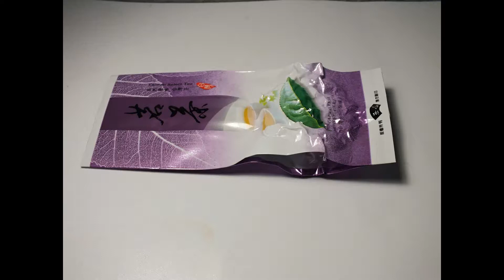Recenze na: Premium Alishan oolong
• Kultivar: Qingxin oolong
• Datum sběru: leden 2017 (zimní sklizeň)
• Světlý Oolong, lehce pečený
• Lokalita: Zhang Shu Hu, Alishan, Taiwan
• Cena: 50 g–287 Kč
Popis prodejce
: Jedná se o čaj sklizený 10. ledna v horách Ali (Alishan) v oblasti Zhang Shu Hu v kraji Chiayi ve výšce 1800 metrů.  Čaj byl pečlivě sbírán a zpracován ručně. Jedná se o jemně oxidovaný a jemně pečený čaj.
Barva připraveného nálevu je jantarově žlutá. Vůně je velmi intenzivní, příjemně sladká, plná, ovocná (po broskvích) se sladce kořeněnými tóny. Chuť připraveného nálevu je hladká, plná, ovocná (velmi příjemné broskvové tóny). Dozvuk je déle trvající, ve kterém můžeme vnímat  sladké až mléčné tóny.
Charakteristika čaje: Alishan oolong patří mezi jeden z nejvíce proslulých čajů pocházejících z Taiwanu. Hory Ali mají velmi ideální podmínky pro růst kvalitního listu. Kvalitní půda, vysoké hory, dostatečná vlhkost a velké množství mlh. To vše jsou ideální podmínky pro růst kvalitního listu. Z takového lístku se pak připravuje čaj typu oolong v té nejvyšší kvalitě.
Čaj doporučujeme popíjet ve stylu Gong Fu Cha nebo ve Zhongu (Gaiwanu).

Hodnocení čaj roomu :
• Ručně zpracovaný čaj, rolovaný do pevných kuliček
• Lehce fermentovaný a lehce pečený oolong
• Vůně je intenzivní sladká- ovocná
• Chuť je hladká ovocná a broskvové tony, Dozvuk je ovocný s mléčnými a příjemně pečenými tóny.
• Nálev má jantarově žlutou barvu
• Dávám 9/10 bodů
Premium Alishan Oolong byl sklizený v horách Ali (Alishan) v oblasti Zhang Shu Hu v kraji Chiayi ve výšce 1800 metrů.

Díky pečlivosti a ručnímu zpracovaní má svůj osobitý charakter, dokáže zaujmout svojí vůní, která je intenzivní, příjemně sladká, ale i chutí ta je hladká, plná ovocná a dlouho se udrží v ústech.

Doporučuji ochutnat!

Příprava: Gong Fu Cha- Gaiwan

• 4 na 150ml – Množství lístků by nemělo být větší, než je 1/5 obsahu konvičky.
• Voda 95˚C.

Zalít konvičku vodou o teplotě 95˚C. Tento nálev se okamžitě slévá. Není určený k pití. Je ideální k tomu, aby se lístky v konvičce opláchly a ‘probudily’.
 Znovu zalít lístky vodou o stejné teplotě a nechte louhovat okolo 50 sekund. Poté nálev slejte do připravené nádoby, popřípadě přímo do šálků. Získali jste svůj první nálev.

Konvičku z lístků opět zalijte vodou o stejné teplotě. I druhé zalití vyžaduje louhování kolem padesáti sekund. Od třetího nálevu přidávejte čas na louhování vždy o 10 až 15 sekund. Tímto způsobem jste schopni připravit kolem pěti až devíti nálevů čaje.